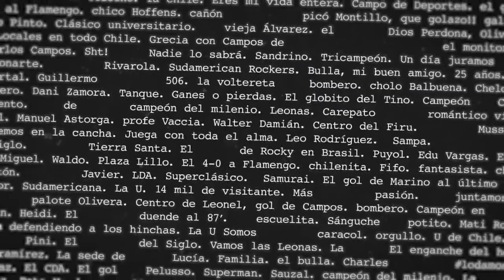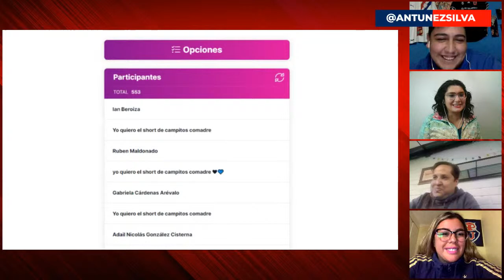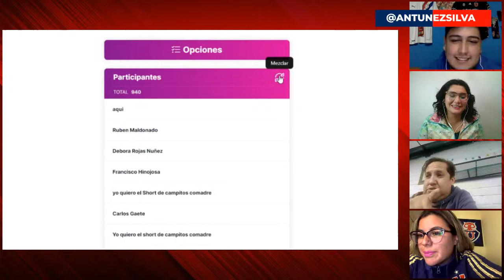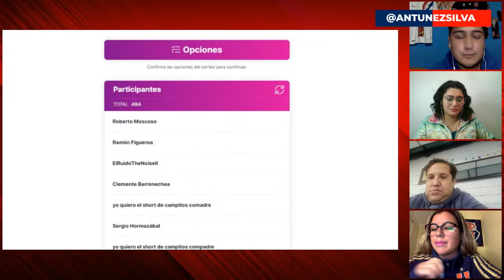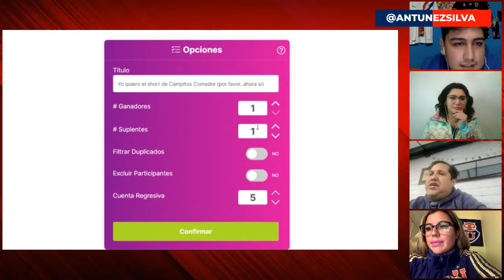Somos Las Leonas #03: Carlos Véliz y el gran momento de Universidad de Chile Femenino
Participa en este capítulo de Somos Las Leonas, junto a Daniela Alegría, Montserrat Grau, Maxi Arias y Valentina Nazar: Gana el short de Natalia Campos.

Además, conversamos con el DT de Universidad de Chile, Carlos Véliz, y repasamos el triunfo de las Leonas ante Antofagasta y lo que viene ante Fernández Vial este fin de semana, transmisión de La Magia Azul.

Presenta: EstelarBet y Escuela Oficial Club Universidad de Chile Mundo Sport.

PROGRAMAS ANTUNEZSILVA:

La Magia Azul » Lunes a viernes - 12:45 hrs
Somos las Leonas » Martes - 21:00 hrs
Galería Sur » Jueves - 21:00 hrs
Hablemos del Bulla » Domingo - 21:30 hrs
Transmisiones del primer equipo masculino y femenino (en formato radio) » Fines de semana